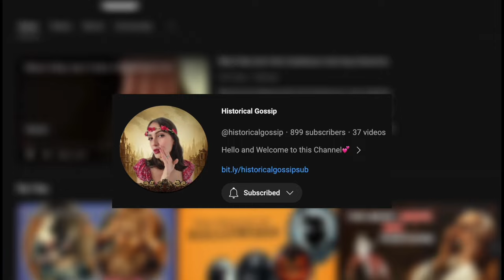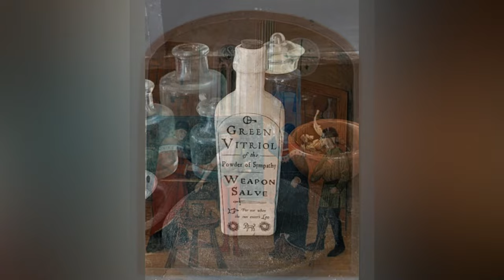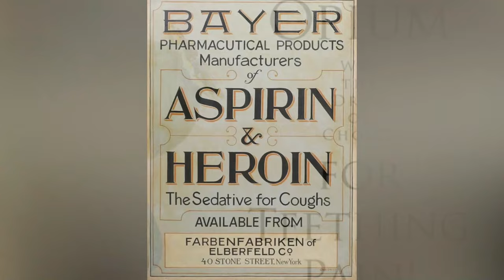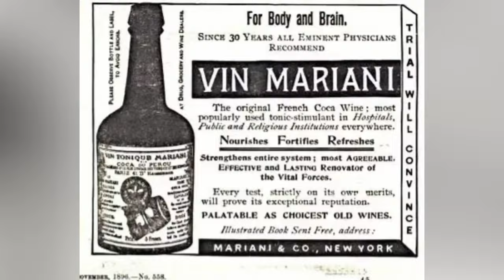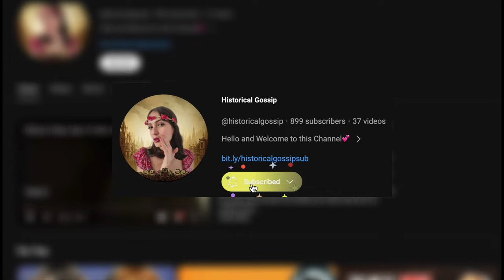Top 10 Most Disgustingly Weird Medical Practices from History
Today we're counting down from a list of the most amazing top 10 disgusting and damn right weird medical practices from history which will make you squirm and question civilization at the same time. From Ancient Egypt to the Victorian Era, let's see what bizarre and often horrifying methods our ancestors used to treat ailments.

The most unexpected gossip regarding historical figures of the past and together, we discuss the most unexpected gossip regarding historical figures and societal believes of the past.